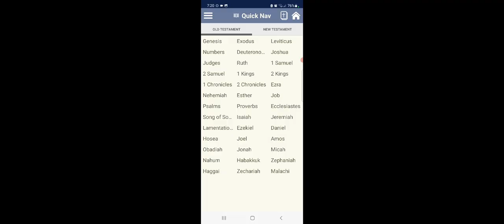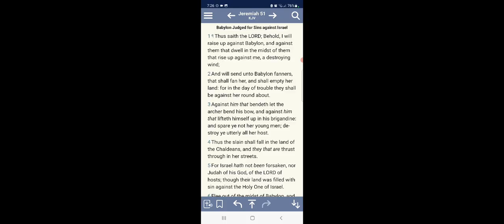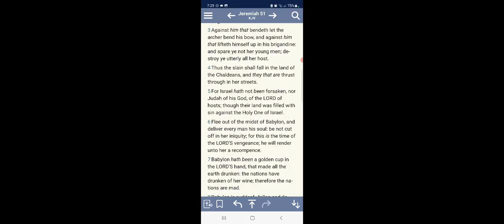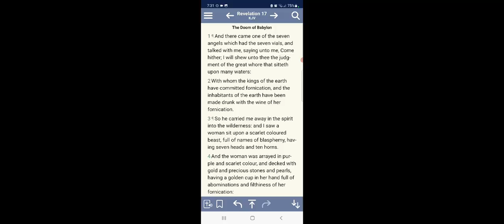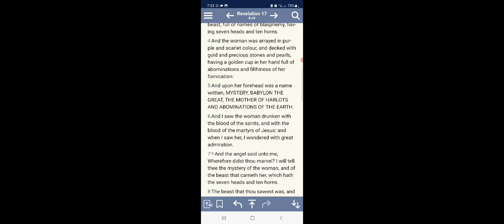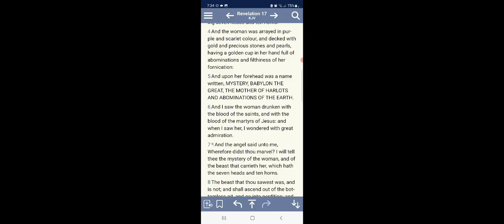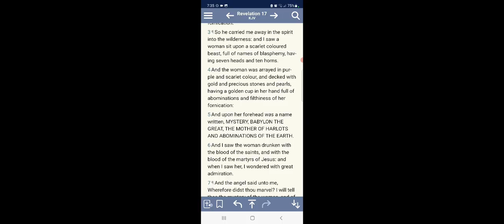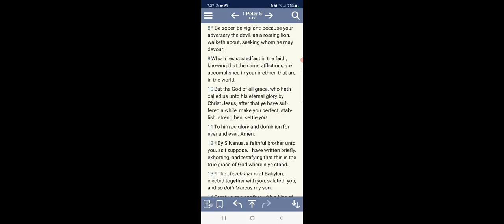The golden arches won't stop the golden cup from getting judge...Trump learns how to serve fries.